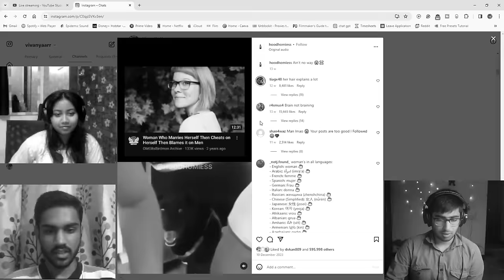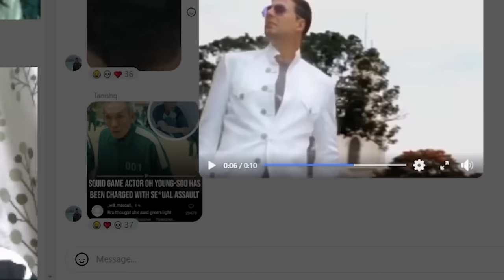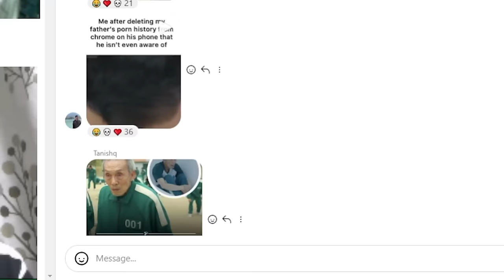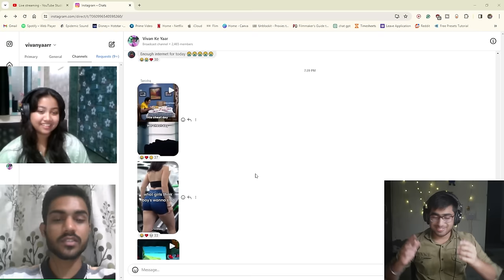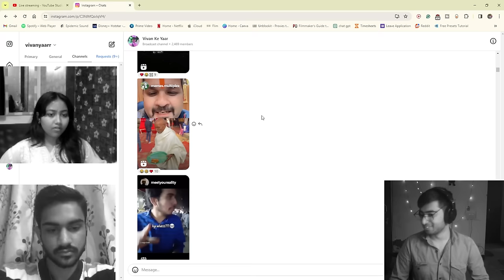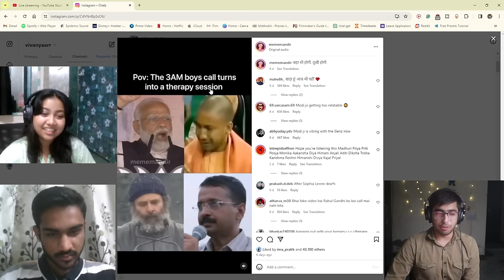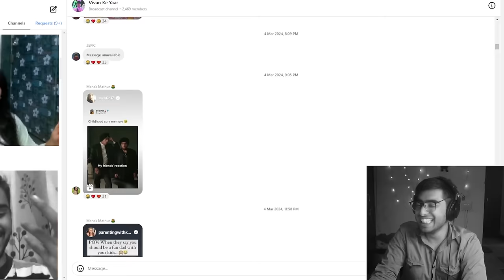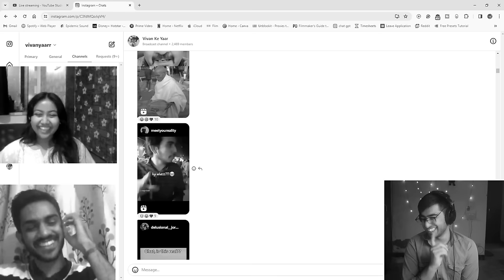GANDHI JI LEAKED FOOTAGE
*Vlog Channel*

(peace✌️)